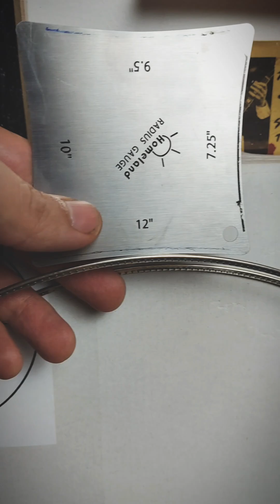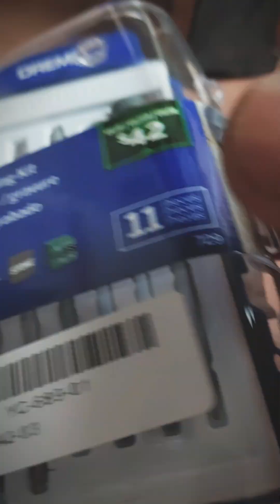Epiphone J200 Neck remove , glue , refret ...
🎸 Besoin d'une réparation pour votre instrument de musique ? 🎻
Que ce soit pour une guitare, un violon ou tout autre instrument, je suis là pour redonner vie à vos instruments et les faire vibrer à nouveau. Découvrez mon savoir-faire artisanal et ma passion pour chaque détail !

👉 Visitez mon site web pour en savoir plus sur les services de réparation et pour obtenir un devis personnalisé